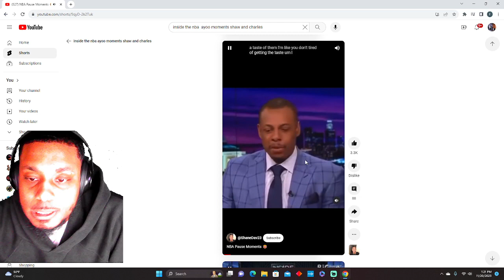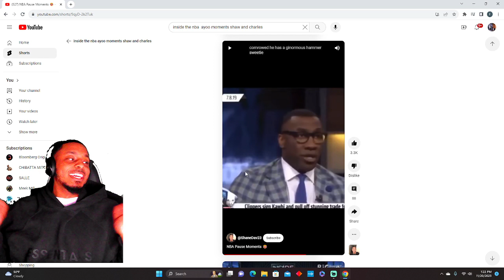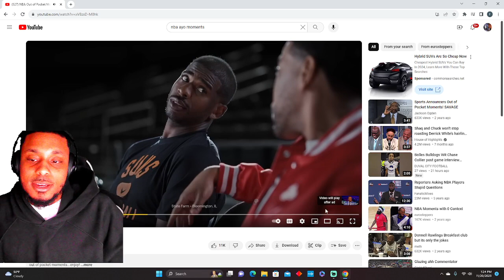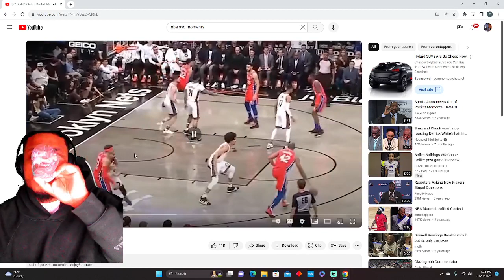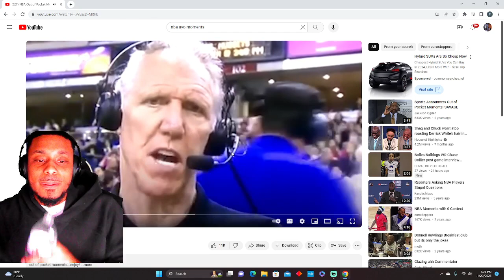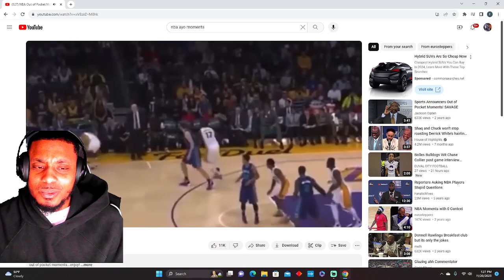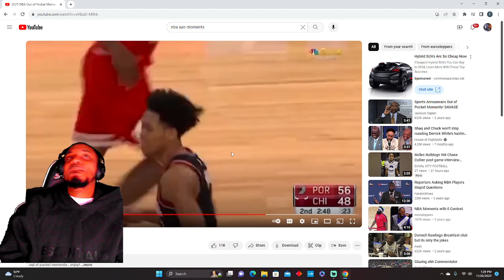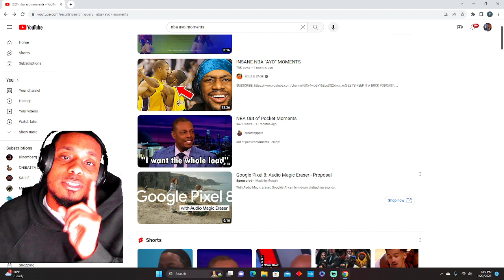Nba suss moments reaction 😂